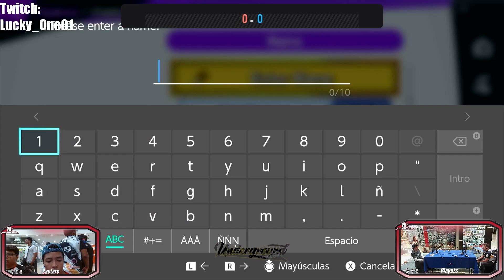SANDBAGS 2 Djesty vs JohnConnor WR Quarters Final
Torneo realizado el 01 de Junio en el estado Falcón contando con una cantidad de 87 attendees.